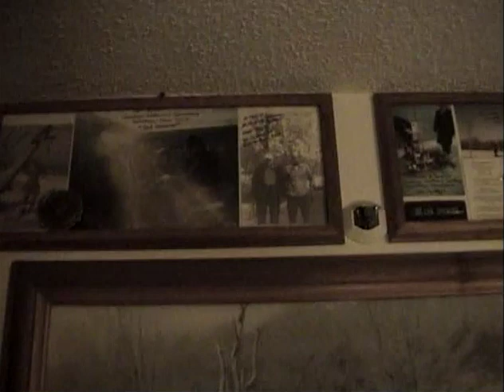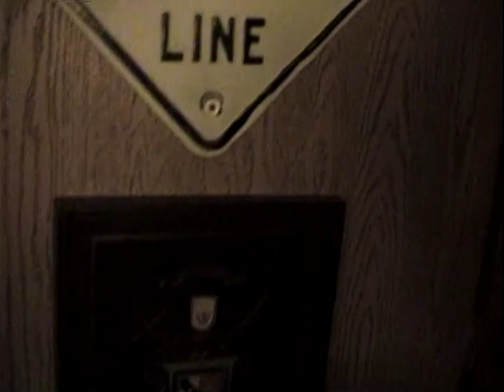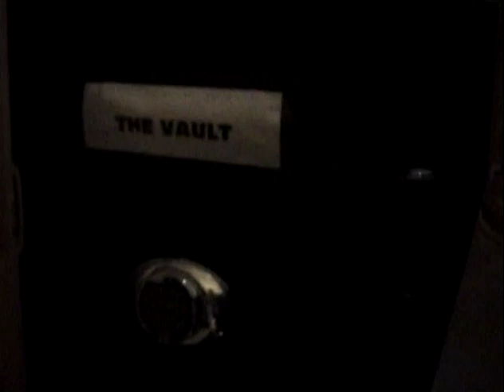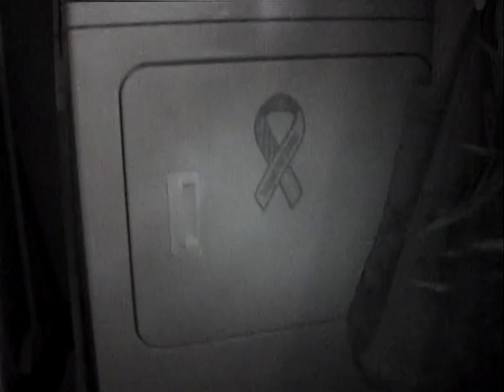Jim and Ellen Spencer Place, Halfmoon/Clifton Park, New York, 2005-2019.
Jim and Ellen Spencer Place, 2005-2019.
Halfmoon/Clifton Park, New York.
Jim and Ellen Spencer, Halfmoon, New York, August 18, 2016.
Jim Spencer, Camera/Narration.
Jim Spencer, Halfmoon, New York, 2023.